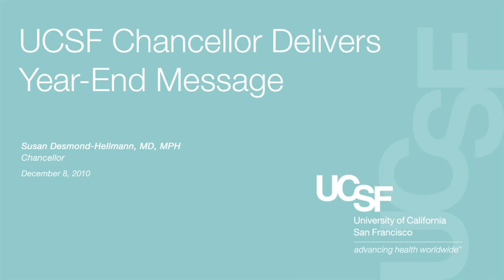UCSF Chancellor Delivers Year-End Message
UCSF Chancellor Susan Desmond-Hellmann, MD, MPH, recaps the highlights of 2010 in this year-end message. She thanks members of the campus community for their hard work and dedication and cites accomplishments in advancing the University's top three priorities -- patient care, discovery and education.